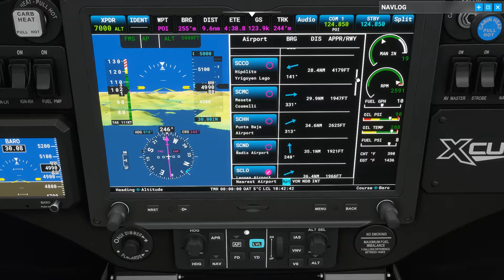Microsoft Flight Simulator 2020 with Cub Crafter X Cub | takeoff | flying | landing (1080p) fullHD